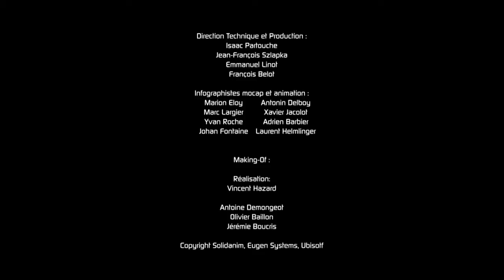R.U.S.E. - Making Of Jeff Spock Trailer [HD]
Title: R.U.S.E.
Release Date: 04.06.10
Platforms: XBOX360|PC|PS3
Label: Ubisoft
Genre: Strategy
Age Rating: RP (Rating Pending)